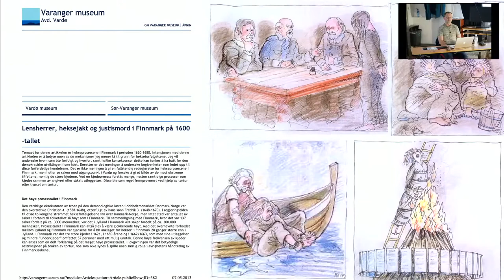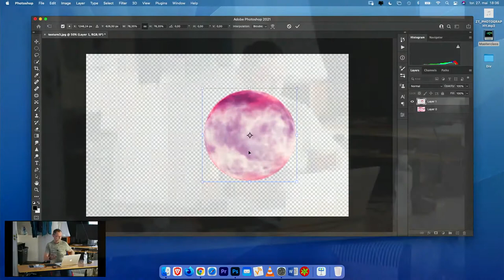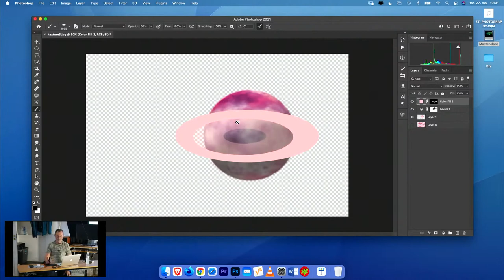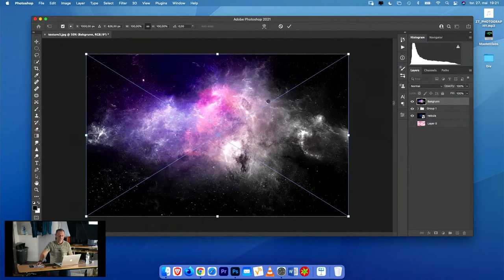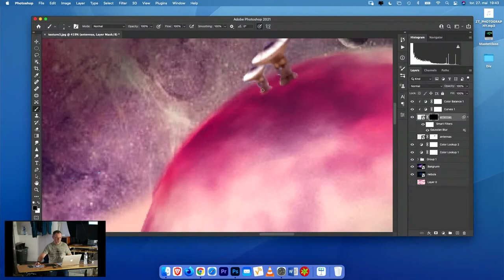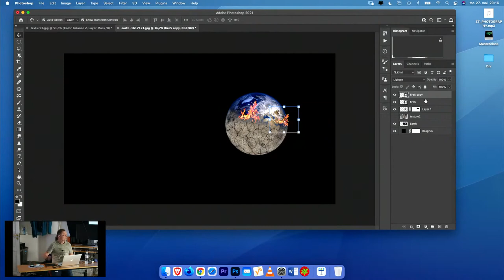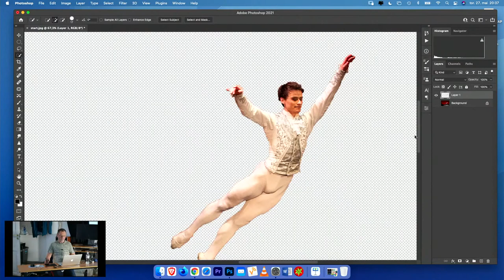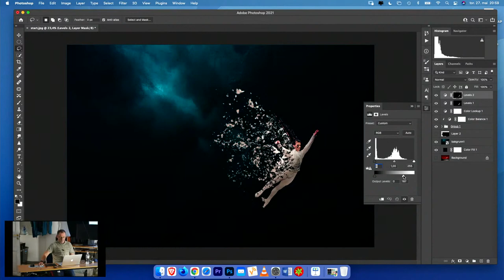Fine Art Masterclass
FINE ART PHOTOGRAPHY - MASTER CLASS
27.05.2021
Tromsø Fotoklubb
Zoltan Tot
ZT-Photography